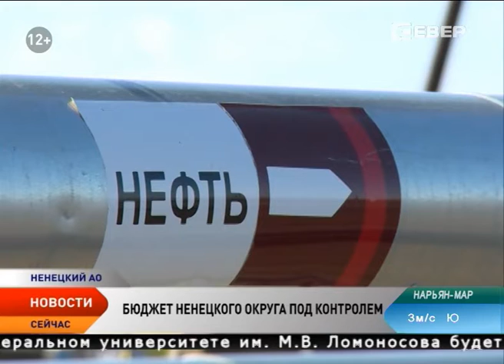Бюджет Ненецкого округа на 2016 год ждет корректировка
Поправки в бюджет Ненецкого округа 2016 года рассмотрели на заседании Администрации региона. Секвестра в текущем месяце не предвидится, изменения касаются увеличения доходной части бюджета за счет федеральных средств и перераспределения бюджетных средств между главными распорядителями.

Доходная часть бюджета Ненецкого округа на 2016 год увеличивается за счет поступления федеральных средств, а также налоговых и неналоговых поступлений. Сумма составляет 816,5 миллионов рублей. С увеличением доходной части увеличиваются и расходы. Почти на 815 миллионов рублей.